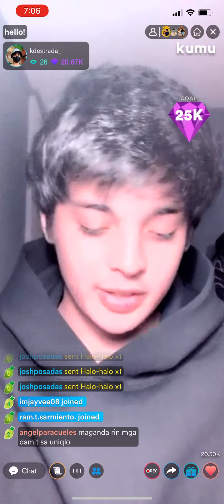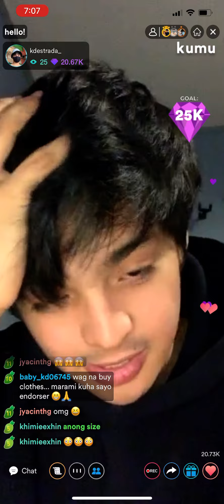KD Estrada's Livestream September 3 Part 7